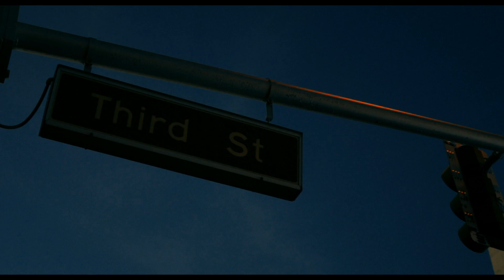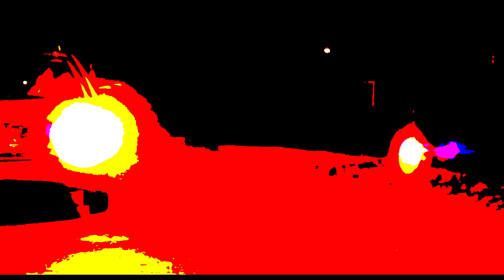Mancat Yeadat - Not For Long (Dir.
NFL

Directed,shot,edit : @Zensei33